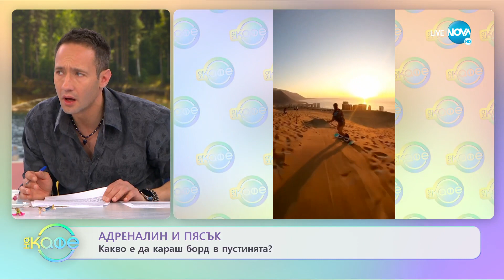Двойка за пример - Матю и Камила Маконъхи споделят за успешните си книги - „На кафе” (08.04.2022)